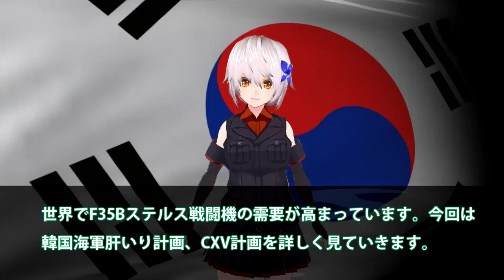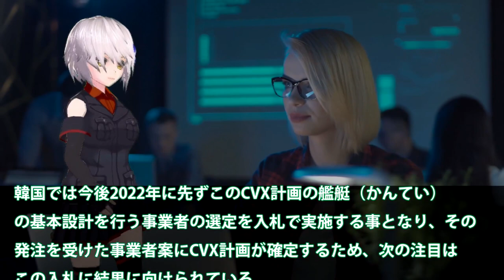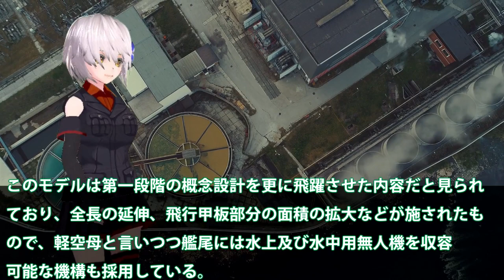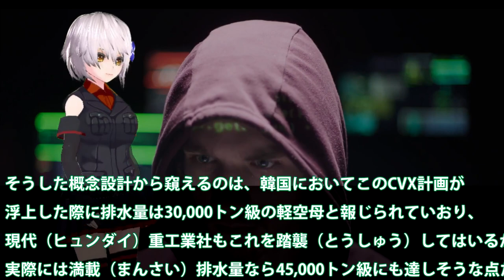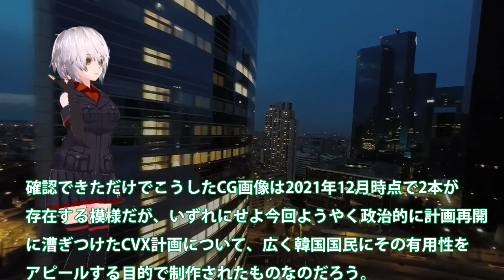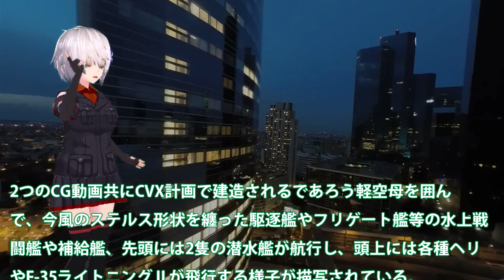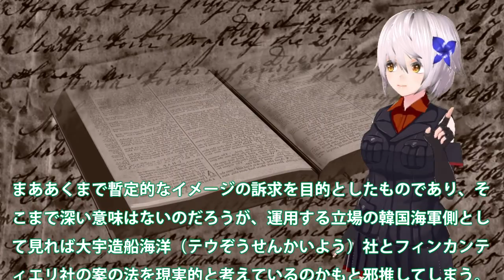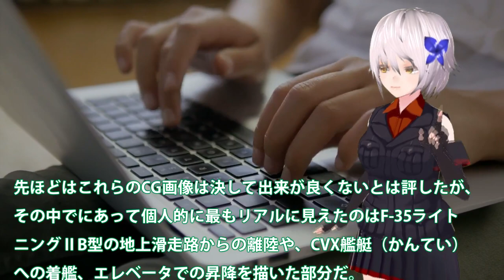韓海軍軽空母政策CVX計画をCGで大公開！F35B戦闘機は機密保持のため売らん？今度こそ強襲揚陸艦を建造か・・・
関連動画
韓国の軍隊で私が受けた毒ガス（ファセンバン）訓練です。これ実際どんだけ辛いのかわかりますか？
【衝撃】空自「F-15J」と韓国軍「F-15K」同じF-15戦闘機でもドッグファイトをしたら・・・【海外の反応】

引用・転載「出典：海上自衛隊ホームページ」
引用・転載「出典：航空自衛隊ホームページ」
引用・転載「出典：陸上自衛隊ホームページ」

お笑い韓国軍再び！今度は作戦情報をカカオトークのオープンチャットで垂れ流し！【ゆっくり解説】
NHKの新年の挨拶が露骨に韓国中国を重視した内容で日本の放送局とは思えないと突っ込み殺到【カッパえんちょー】
【韓国】「国軍の日」に大規模な“上陸作戦演習” ステルス機にアパッチ攻撃ヘリも…いま実施のワケ
【各国の小銃事情】日本と韓国、イギリスの主力小銃がポンコツであるシンプルな証明
【ゆっくり解説】韓国陸軍のヘリコプターが連続して墜落するも苦しい言い訳をする韓国軍 スリオン マリンオン メディオン